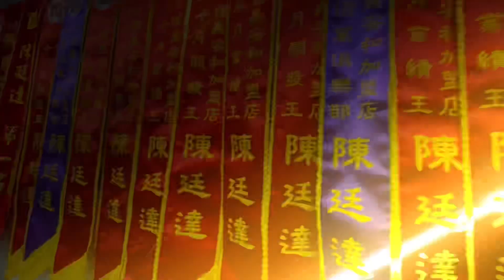「線上賞屋」國語實小設籍2房｜106.house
🔥Line：@mcs4278d
🔥微信：abc60362

8月百萬經紀人/年度個人業績亞軍

單月百萬經紀人 2月/4月/8月/11月/個人年度冠軍

個人業績月冠軍1月/3月/4月
單月破百萬經紀人1月/3月/4月/7月
多次單月開發王
榮獲第16屆不動產經紀人員獎
榮獲第21屆全國金仲獎

歡迎來電詢問喔!!